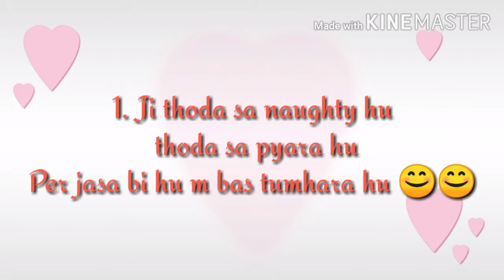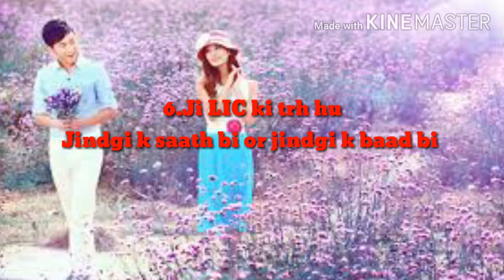How to impress a girl!! Fan of neeraj joshi! How to chat with girl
Hello friends u are most welcome on my channel
In this video I tell some tips to chat with a girl
Dear friend please use this lines carefully
Please in डाइलॉग का use apni achi वाली friends k saath ही करे